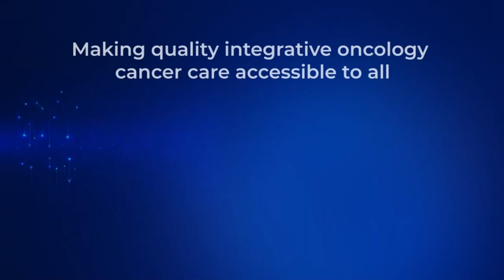Breast Cancer Survivor | Renuka | ZenOnco.io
Visit us at HSR Sector-6, Bangalore today and get your anti-cancer lifestyle planned by our cancer experts.

Renuka was diagnosed with triple positive Breast Cancer in the year 2020. Initially, she had severe pain in one of her breasts. After further tests originally, there was no conclusion. Then she started noticing a discharge from her breast. She then consulted a cancer institute, and on other tests, it was diagnosed as Breast Cancer. As part of her treatment, she received 14 cycles of chemotherapy, mastectomy, and 4 weeks of radiation therapy. She supported her family and friends throughout her treatment. "No matter how good or bad the situation is, please be kind to yourself and the people around her. Thank you."
We at Zenonco.io helps in making quality of cancer care accessible to all.